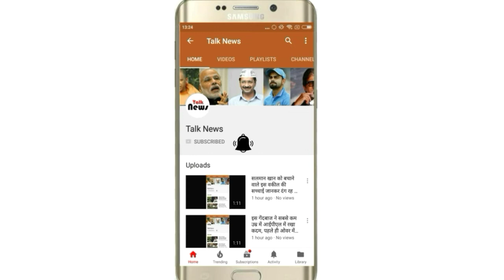बिहार के लोगों को मिला एक और 'एम्स और इंटरनेशनल एयरपोर्ट' , PM मोदी ने किया शिलान्यास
केंद्र की मोदी सरकार ने अपरोक्ष रूप से बिहार की जनता को देवघर एम्स और एयरपोर्ट के रूप में एक नायाब तोहफा दिया है। संथाल परगना के कई जिलों के साथ साथ बिहार के जमुई, बांका, शेखपुरा, लखिसराय, भागलपुर, पुलिस जिला नवगछिया सहित आस पास के लोगों को इस परियोजना का लाभ मिलेगा। जानकारों की मानें तो भागलपुर से जहां देवघर की दूरी मात्र सौ किमी के अंदर है वहीं राजधानी पटना की दूरी लगभग दो सौ किमी है। एक तरह से कहा जाए तो एम्स या एयरपोर्ट का निर्माण भले पड़ोसी राज्य झारखंड में होगा, लेकिन बिहार की आधि आबादी को भी इसका लाभ मिल सकेगा।

प्रधानमंत्री नरेंद्र मोदी शुक्रवार को झारखंड दौरे पर धनबाद के बलियापुर पहुंचे। यहां प्रधानमंत्री बलियापुर में आयोजित मुख्य कार्यक्रम के दौरान राज्य में 27,212 करोड़ रुपए की विकास योजनाओं का शिलान्यास किया। इस दौरान प्रधानमंत्री नरेंद्र मोदी ने कहा- मुझे देवघर में एम्स निर्माण कार्य का शिलान्यास का मौका मिला। गरीबों को अच्छी सुविधा मिले, उसपर काम कर रहे हैं। यहां टूरिज्म के लिए भरपूर संभावना है। इसलिए एयरपोर्ट कनेक्टिवीटी पर भी काम हो रहा है। हमारा सपना है कि हवाई चप्पल पहनने वाला भी हवाई जहाज में सफर करें।

झारखंड में विकास के लिए काम कर रहा डबल इंजन
उन्होंने कहा- झारखंड की धरती त्याग और बलिदान की धरती है। ये अटल बिहारी बाजपेई की सपने की भी भूमि है। कोयले की खाने देश के विकास में ऊर्जा देने का काम कर रही है। जब मैं चुनाव में आया तो महसूस किया झारखंड को विकास के लिए डबल इंजन की जरूरत है। एक रांची वाला एक दिल्ली वाला। दाेनों सरकारों ने एक ही दिशा में काम किया और विकास हो रहा है। उन्होंने कहा- झारखंड सरकार और उनकी पूरी टीम को बधाई देता हूं कि स्थानीय निकायों में भारी समर्थन मिला। मैं जब यहां 2014 में आया था तो कहा था-झारखंड जो प्यार दे रहा है, उसे ब्याज समेत लौटाऊंगा। आज जो कदम उठाए वो झारखंड के विकास के लिए है। एक साथ 27 हजार करोड़ रुपए का काम आज झारखंड की धरती पर हुआ है। 80 हजार करोड़ रुपए की योजनाओं पर काम चल रहा है।